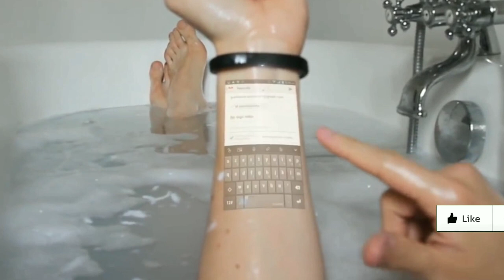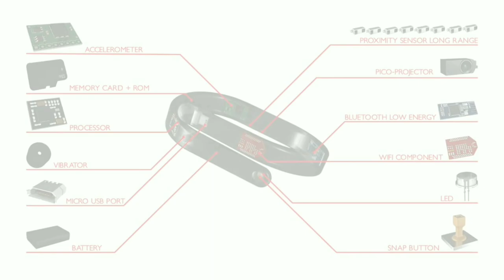Cicret Bracelet- Turn your skin to Mobile | New INNOVATION Gadgets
Cicret Bracelet- Turn your skin to Mobile | New INNOVATION Gadget 2019